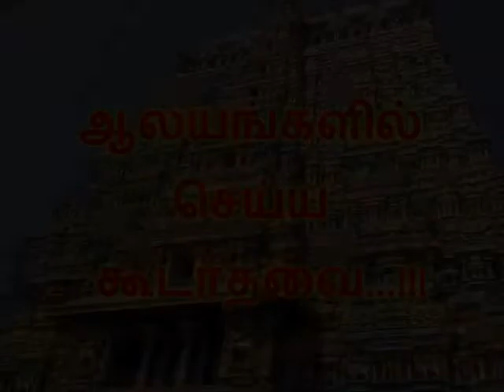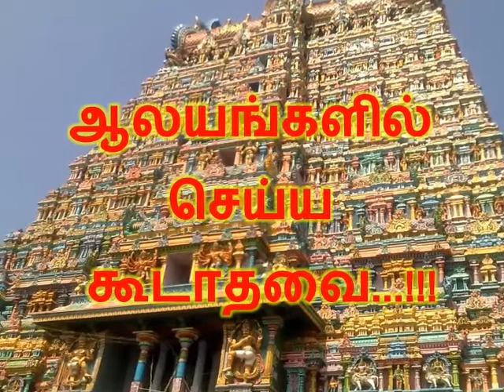ஆலயங்களில் செய்ய கூடாதவை...!!!